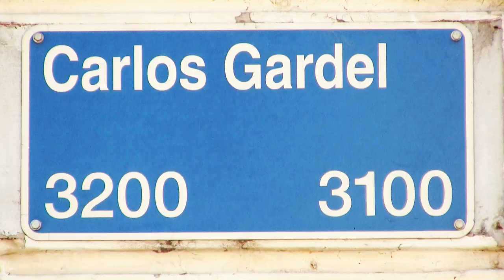Tango Vip - No hay vuelta atrás (Videoclip Oficial)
Videoclip oficial de Tango Vip "No hay vuelta atrás"

Filmado totalmente en exteriores de la Ciudad de Buenos Aires.

Tango Vip agradece a Rodrigo Marquez Miranda, Lionel Trotta, Daniel Ortega, Agustin Ortega, Beatriz Requejo, Patricia Frezza, Jimena Scalese, Mariano Sapetti,Mariana Ojeda, Familia Requejo, Familia Ortega y al Gobierno de la Ciudad de Buenos Aires, ya que sin su apoyo esto no hubiera sido posible!